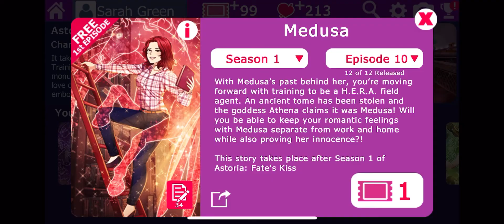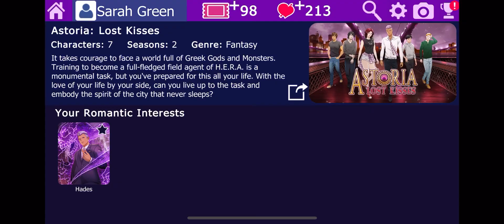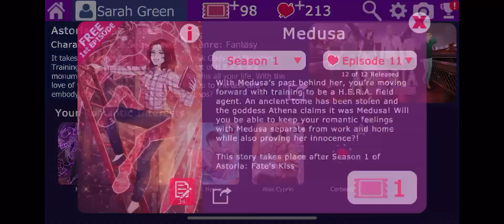Medusa Season 2 Episode 10